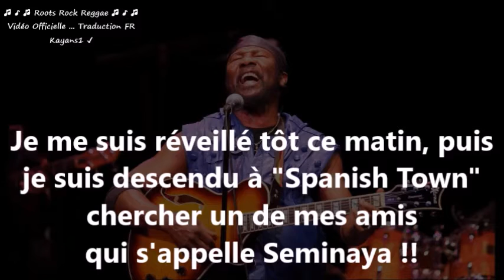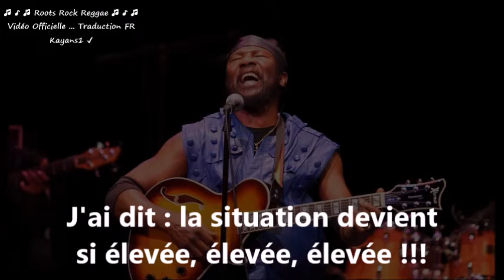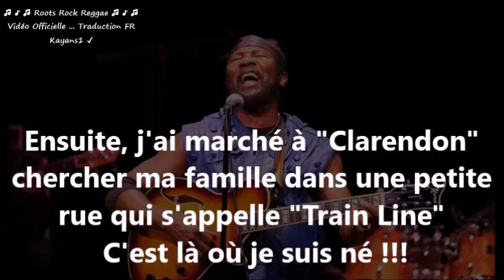Toots and the Maytals "famine" traduction FR